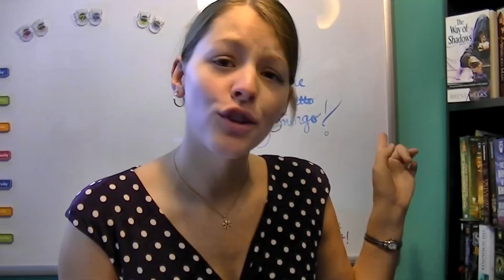The Way of Shadows Review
This week Sami J reviews Brent Weeks' assassination novel The Way of Shadows.

The Way of Shadows focuses on young teenage boy Azoth as he apprentices the the famous wetboy Durzo Blint.  We then watch Azoth transform into the next famous wetboy Kylar "Thaddeus" Stern.